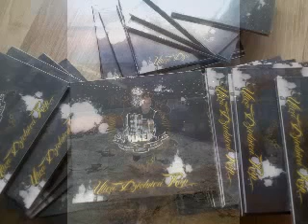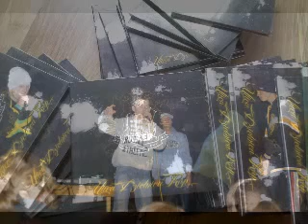11. Hormon Rapu - Jak Tu Zyc (Ulica Dzielnica Rap)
Official Hormon Rapu 2016

Caly material nagrany na poczatku 2009 roku  w Studio Cisza na Michalowie.